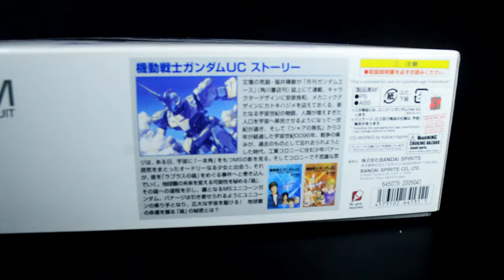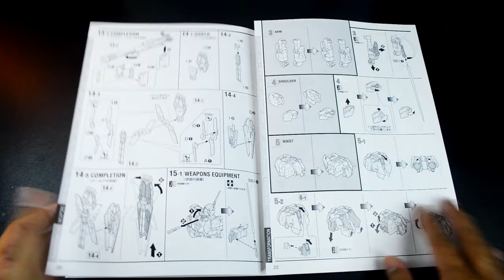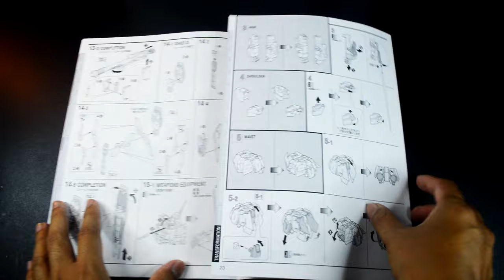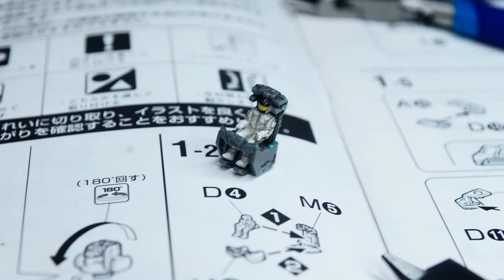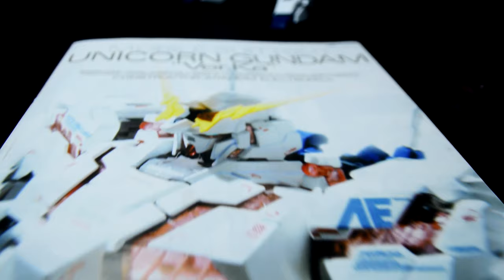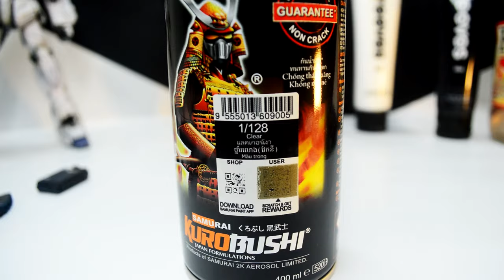💘 MG RX-0 Unicorn Gundam Ver.Ka Customize Weathering | ユニコーン ガンダム | Mobile Suit Gundam Unicorn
Special birthday gift and I make it pricelesss!
MG RX-0 Unicorn Gundam Ver.Ka Customize Weathering Painted.

[Chapters]
00:00 Intro/Trailer
01:16 Unbox (Review)
03:38 Build (Detailing)
06:35 Decal & "Taro"
08:50 Airbrush (Shading)
09:55 Hand Paint (Weathering)
13:57 Top Coat
15:07 Climax (Unicorn Mode)
18:22 Transform to Destroy Mode
25:16 Climax (Destroy Mode)
27:27 Ending

If you love Gunpla, follow this one

[Blogger]
All my customize Gunpla and toys